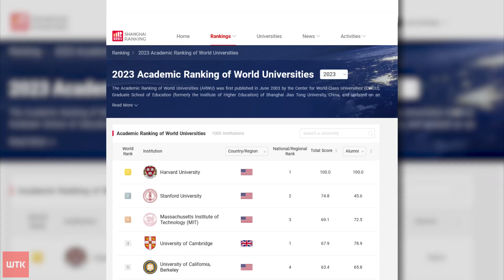UAM wśród tysiąca najlepszych uczelni na świecie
Poznański uniwersytet znalazł się pod koniec pierwszego tysiąca uczelni w światowym rankingu.  Chodzi o słynną listę szanghajską. Kto jest w czołówce?